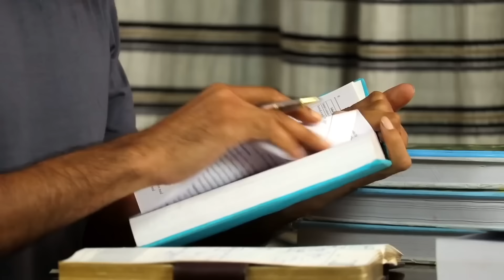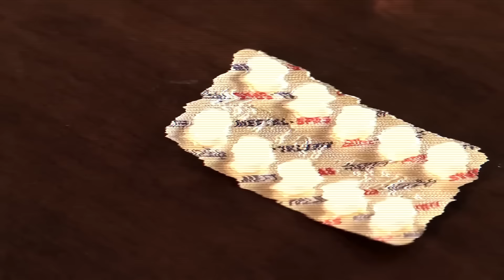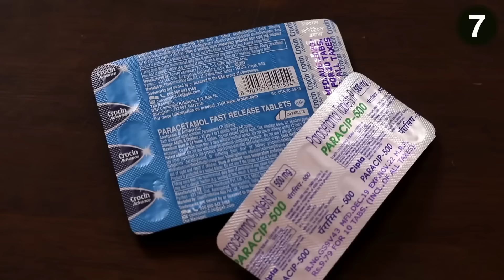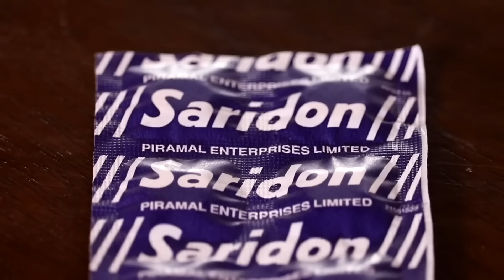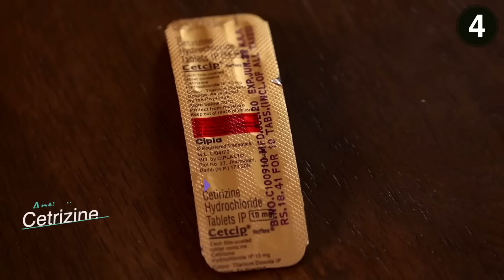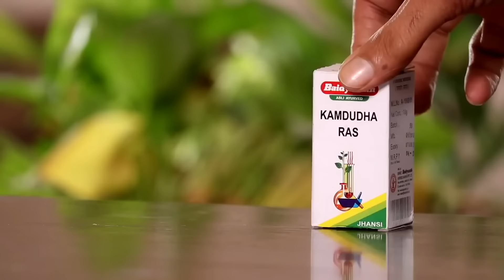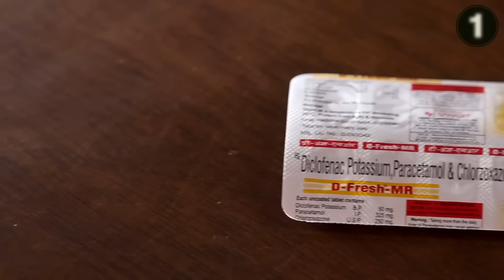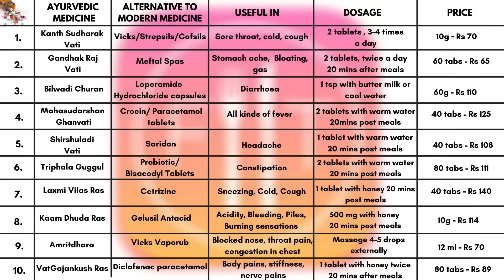10 అసాధారణమైన Ayurvedic Tablets Common problems కోసం (Instant Relief) | Fit Tuber Telugu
In this video, I am going to share with you 10 Ayurvedic Alternatives to the most commonly used Modern Medicines. For this video, I went through various classical ayurvedic scriptures and also consulted Ayurvedic practitioners and even modern medical doctors to bring across the most authentic information to you. While selecting the Ayurvedic pills, my main criteria has been how common the issue is faced in day to day life, how straightforward it’s Ayurvedic solution is and of course the medicine should be safe for all body types.

Kanth Sudharak Vati (replacement for vicks, strepsils)
Kanth Sudharak Vati (option2)
Kanth Sudharak Vati (option3)
Gandhak Raj Bati (for stomach pain, bloating etc.)
Gandhak Raj Bati (option 2)
Gandhak Raj Bati (option 3)
Bilwadi Churan (for diarrhoea)
Bilwadi Churan (option 2)
Biwaldi Churan (option 3)
Bilwadi vati (for diarrhoea in tablet form)
Bilwadi vati (option 2)
Mahasudarshan Ghanvati (for fever)
Mahasudarshan Ghanvati (option 2)
Mahasudarshan Ghanvati (option 3)
Shirshuladi vati (for headache)
Shirshuladi vati (option 2)
Shirshuladi vati (option 3)
Triphala Guggul (for constipation)
Triphala Guggul (option 2)
Castor oil (for constipation)
Castor oil (option 2)
Laxmi Vilas Ras (for cold, cough, sinus problems)
Laxmi Vilas Ras (option 2)
Laxmi Vilas Ras (option 3)
Kamdhudha Ras (for acidity, piles, bleeding)
Amritdhara (for blocked nose, congestion in chest )
Divyadhara (patanjali version of amritdhara)
Vatganjankush Ras (for body pains)
Vatgajankush Ras (option 2)
Vatgajankush Ras (option 3)

Fit Tuber